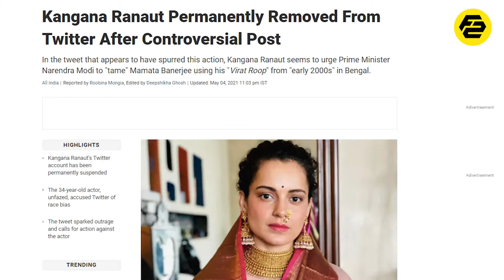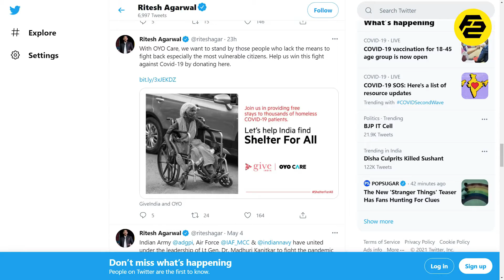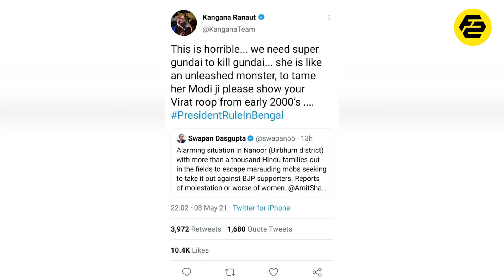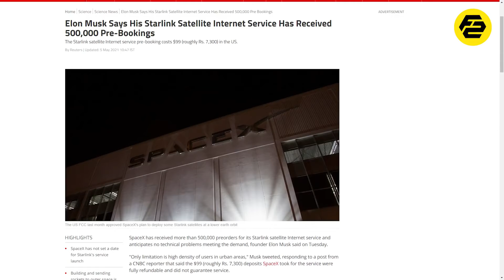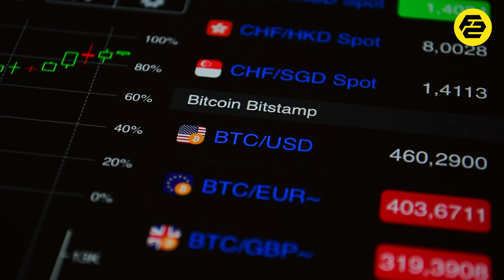World's Youngest 💰 CryptoCurrency 💴 Billionaire at age 27 Fact Talks Ep 8 Fact star k fans | Facts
World's Youngest CryptoCurrency Billionaire at age 27   Fact Talks Ep 8  Fact star k fans | Factstarkfans | Facts

Fact Talks Episode 8

Hello Everyone we are with your favourite Series Fact Talks where we are going to tell you about interesting Updates related to Start-up and Business world, Entertainment, Politics , Investment, Technology Etc. This Series would be a one-stop shop for your weekly updates across allover india.

So in This episode of Fact Talks, We are going to tell you about Some Interesting Updates regarding worldwide.

About Us
Welcome to the Factstarkfans Channel. Here, we upload videos on some of the most diverse and interesting topics based on real facts.